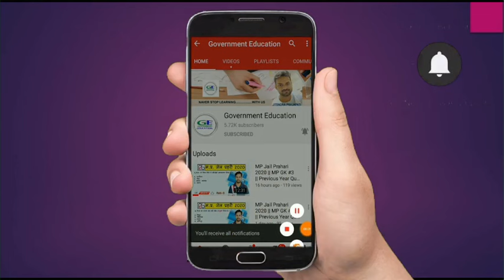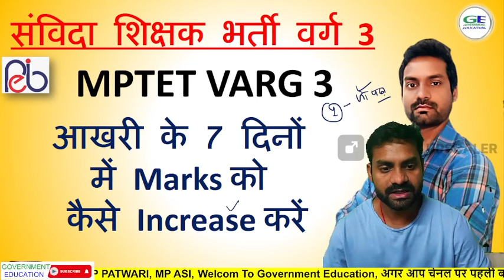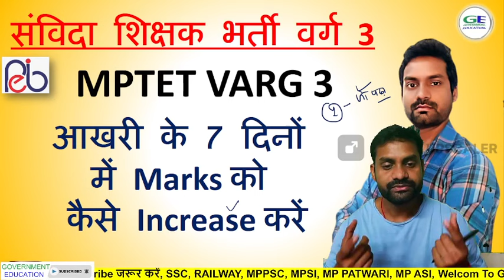mp samvida Shikshak varg 3 | आखरी के 7 दिन कैसे करें तैयारी | how to increase marks in last days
mptet varg 3 maths classes in hindi
mp tet maths pedology classes
maths for mp tet varg 3
maths mptet varg 3 in hindi
mptet online maths classes
mp tet varg 3 maths classes online in hindi
mptet varg 3
samvida varg 3 maths classes
samvida varg 3 mptet maths classes
samvida varg 3 classes
mptet varg 3 maths syllabus
mptet samvida varg 3 online classes in hindi